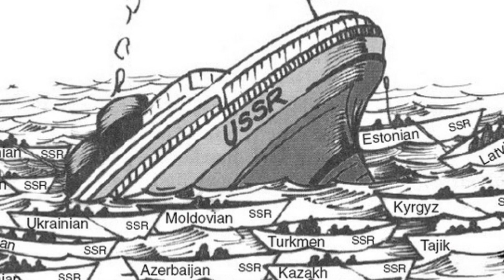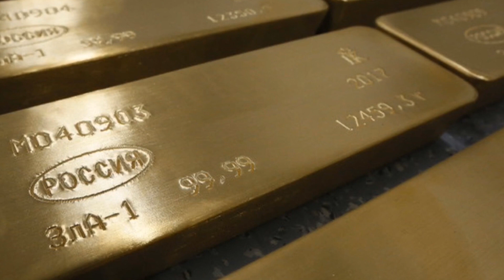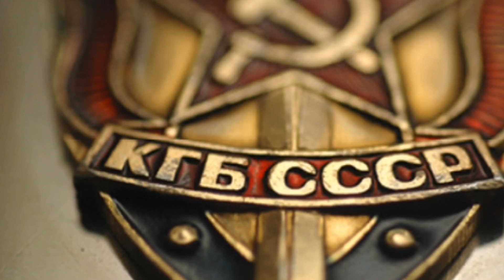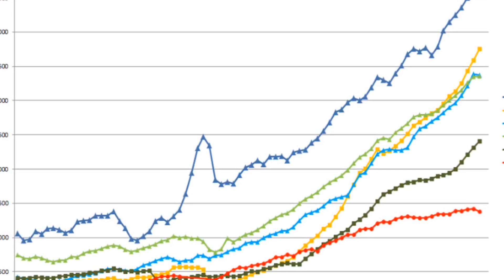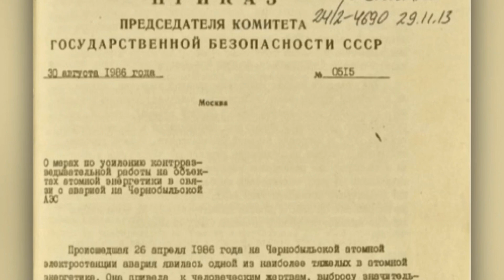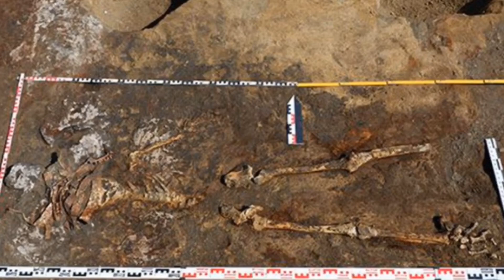MISTERE, SECRETE si DESCOPERIRI in RUSIA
Rusia este plina de mistere.